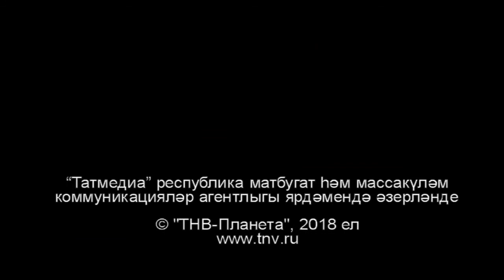Әлфинур Фатыйхова белән әңгәмә. Татарлар 04/05/18 ТНВ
Таяну ноктасы. В эфире: пн, вт, ср, чт - 19:00

7 дней. В эфире: вс - 19:30, 21:30

Координаты:
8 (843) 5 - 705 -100